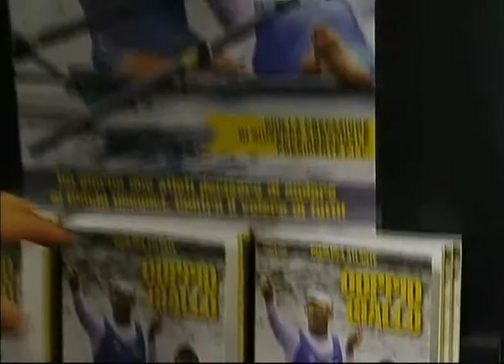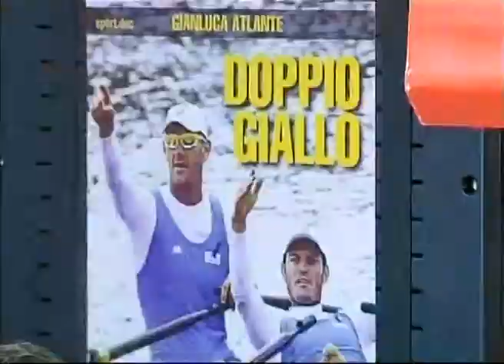Presentazione del libro, "Doppio Giallo", di Gianluca Atlante